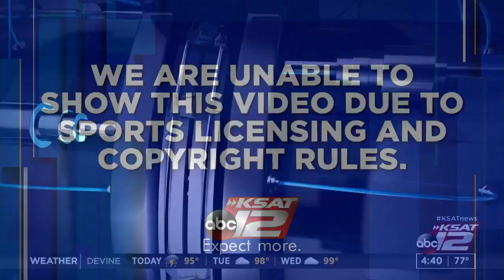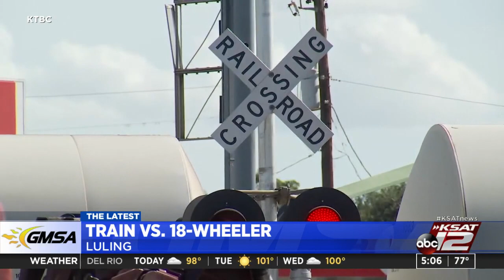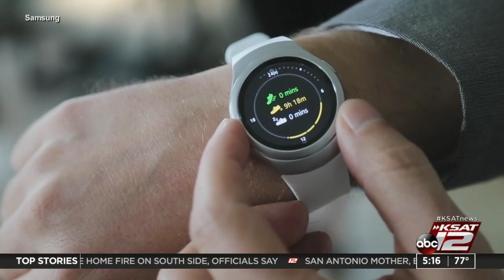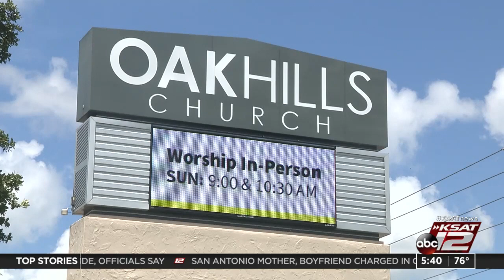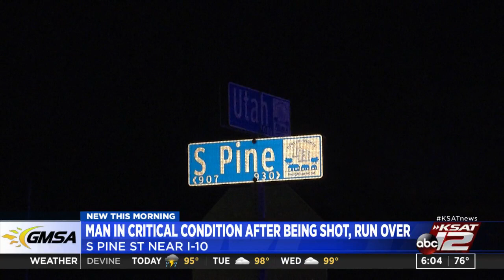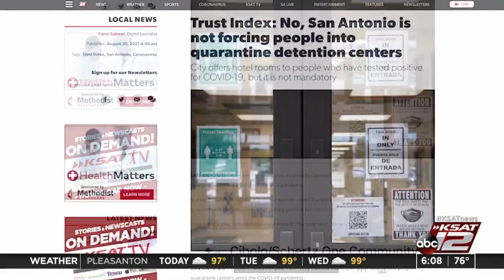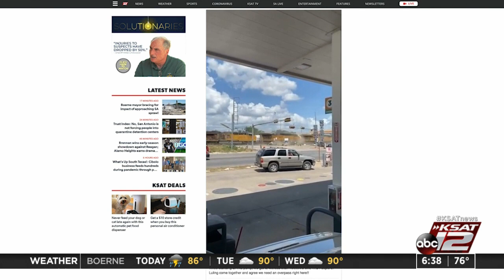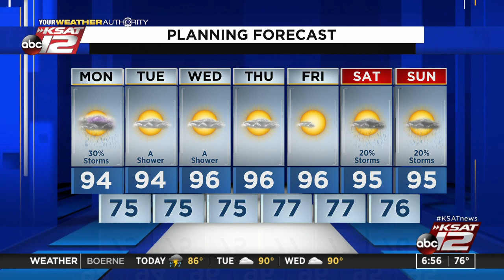Good Morning San Antonio : Aug 30, 2021